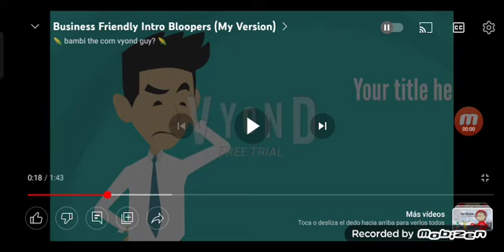Ned Flemkin odia Toy Story castigado